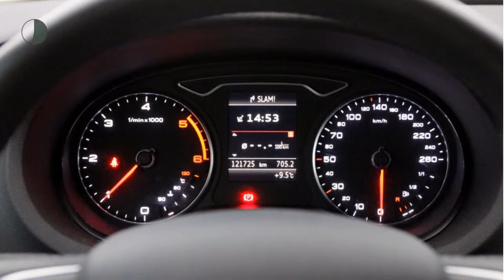Audi A3 1.6 TDI 81KW Hatchback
Gem. verbruik: 3,0 l/100km
Verbruik stad: 3,0 l/100km
Verbruik snelweg: 3,0 l/100km
Emissie: 85,0 g/km
Energielabel: A

Merk: Audi
Model: A3
Type: 1.6 TDI 81KW Hatchback
Bouwjaar: 2013
Vermogen: 110 kW
Cilinderinhoud: 1.598 cc
Aantal cilinders: 4
Brandstof: diesel
Uitstootklasse: euro 5
Transmissie: handgeschakeld
Gewicht (leeg): 1.180 kg
Max trekgewicht: 1.000 kg
Carrosserievorm: hatchback (3 drs)
Kleur: zwart

Accessoires:
* Achterbank neerklapbaar
* Airbags voor
* Boordcomputer
* Buitenspiegels in carrosseriekleur
* Buitentemperatuurmeter
* Climate control
* Cruise Control
* Elektrisch bedienbare ramen voor
* Getint glas
* Hoofdsteunen achter
* In hoogte verstelbaar stuur
* Lederen stuurwiel
* Lichtmetalen velgen (18)
* Middenarmsteun voor
* Navigatiesysteem
* Stoelen in hoogte verstelbaar
* Telefoon
* Traction control
* Xenon verlichting
Omschrijving:

Aanbieder: